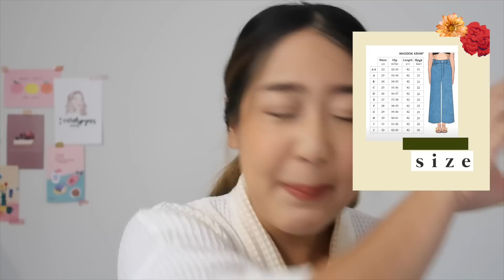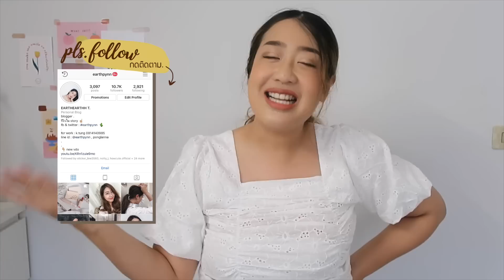รีวิว กางเกงยีนส์ เมาดอกไม้ คนอวบอ้วนใส่ได้มั้ย ? เดี๋ยวรู้เลย! | EARTHPYNN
สวัสดีค่ะทุกคนน วันนี้เอิร์ธมาลองกางเกงยีนส์ตัวดังอย่าง เมาดอกไม้ ให้ดูกันจ้า ว่าคนอวบอย่างเอิร์ธใส่แล้วจะเป็นยังไงงงง อย่ารอช้า  ดูเล๊ยยยย เย้ รายละเอียดทุกอย่างอยู่ด้านล่าง กดลงไปอ่านกันได้จ้า

หวังว่าคลิปนี้น่าจะเป็นประโยชน์ให้กับคนที่หุ่นใกล้เคียงกัน หรือสาวอวบที่กำลังจะสั่งน้าาา
ลองเอาไปปรับใช้ดูนะคะ

ส่วนทางเราจะไปหาแบบอื่นๆ มาเพิ่ม เพราะอยากใส่เค้าแล้ว เพราะชอบจริงๆ งื่ออออ

item.
ตัวนี้คือรุ่น เมาดอกคราม  ราคา 990 บาท เอิร์ธฝากร้านหิ้วมา + 100 บาท
เอิร์ธสั่งมาไซซ์ I 31 ค่ะ
ร้าน ig : maodokmai

size.
เอิร์ธ เอว 30-31 แต่มีพุง  (ทรงออกหน้าไม่ออกข้าง)
สะโพก 40-41
สูง 156 ค่า

** non sponsored ซื้อเองรีวิวเองจ้า

EARTHPYNN Channel ♥
ลงคลิปทุกวันอังคาร และศุกร์ 2 ทุ่มตรง แต่ถ้าตัดทันก็จะมีคลิปพิเศษมาเพิ่มเรื่อยๆ น้า : D

♥ Follow me ♥